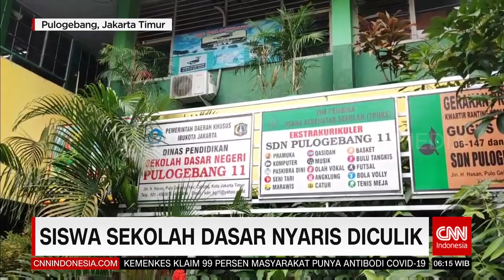Tiga Bocah Nyaris Diculik Usai Mengaji | REDAKSI PAGI (04/02/23)